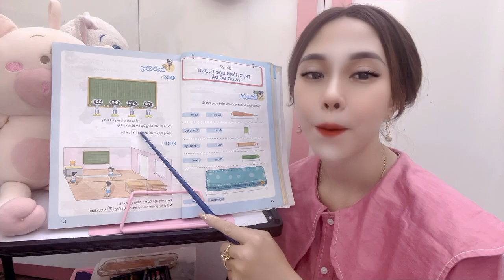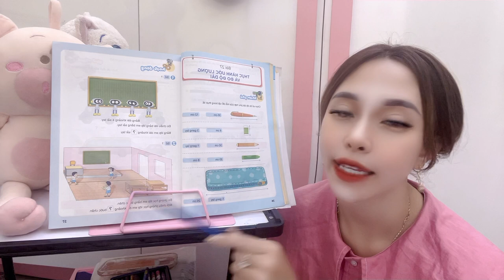Study with Huyen: connecting information to grade 1 textbooks part 2